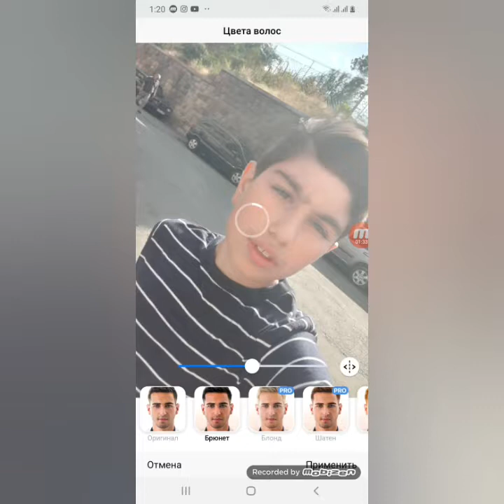КАК Я БУДУ ВЫГЛЯДЕТЬ В СТАРОСТИ!! ...